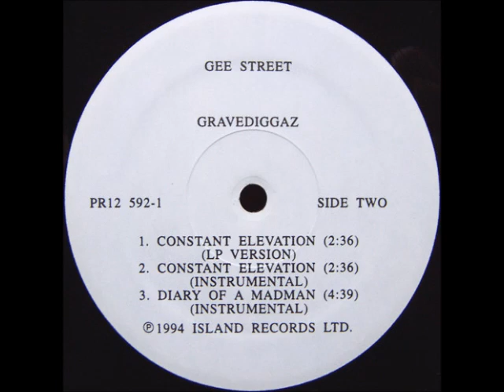Gravediggaz - Constant Elevation (Instrumental)